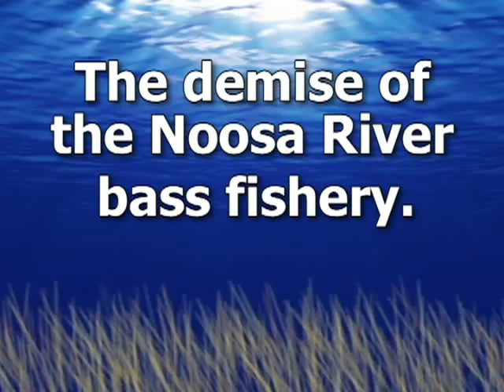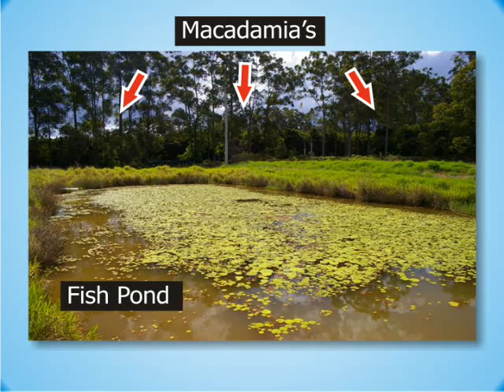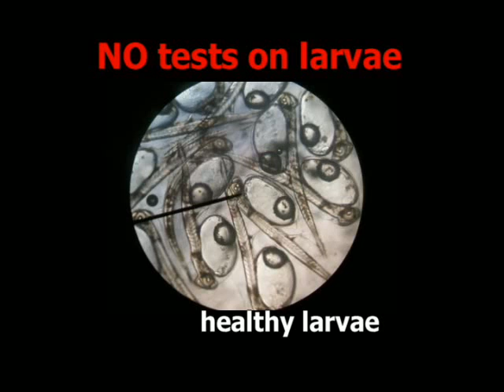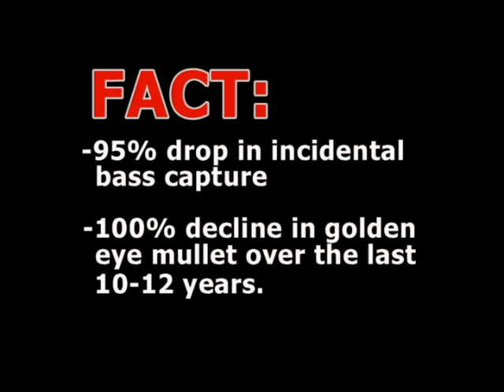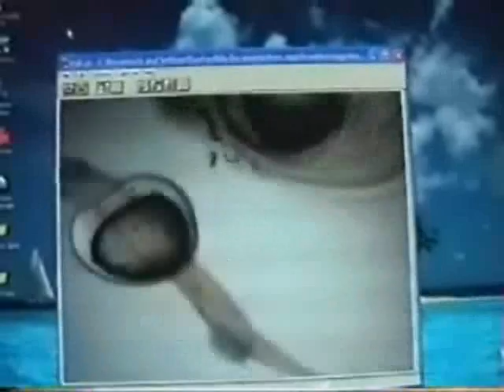Noosa hatchery 2 headed Larvae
Chemical spray drift from Macadamia farms linked to two headed fish larvae and the decline of fish in the Noosa and other Rivers in northern Australia - and what you can do